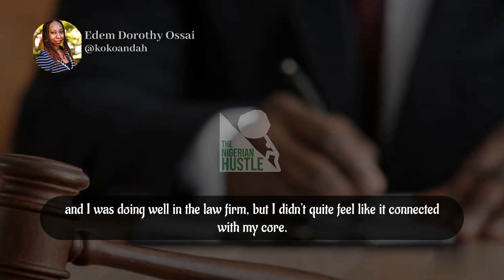Books & Wheels with - Edem Ossai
Books On Wheels & Life Skills.